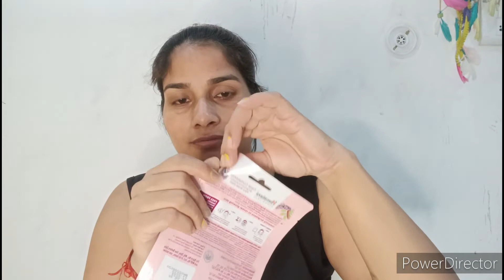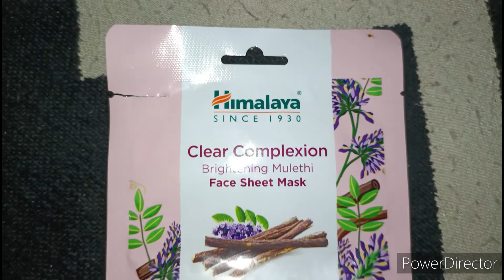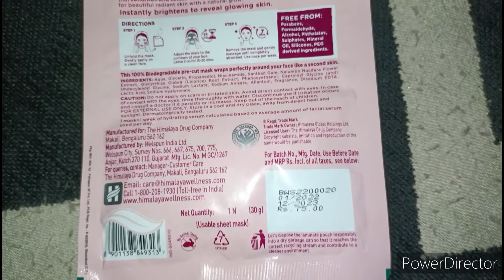sheet mask kaise use kare | फेशियल से भी अच्छा निखार sheet mask for glowing skin|himalaya sheet mask